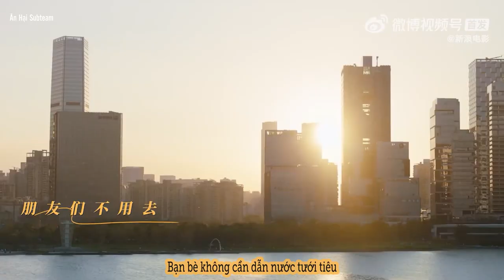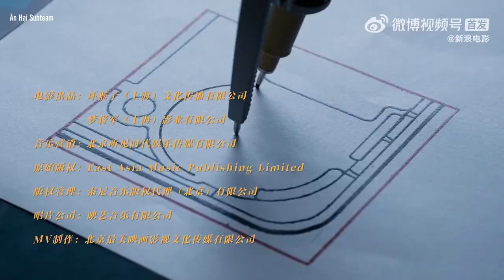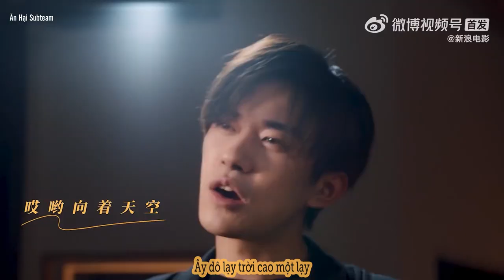[Vietsub] Vẫn là đứa trẻ ngốc 还是笨小孩 || Lưu Đức Hoa & Dịch Dương Thiên Tỉ 刘德华 & 易烊千玺 || Kỳ tích OST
Không đăng lại bản dịch ở nơi khác, cảm ơn mọi người!